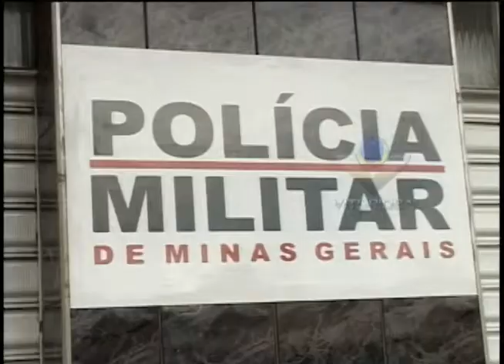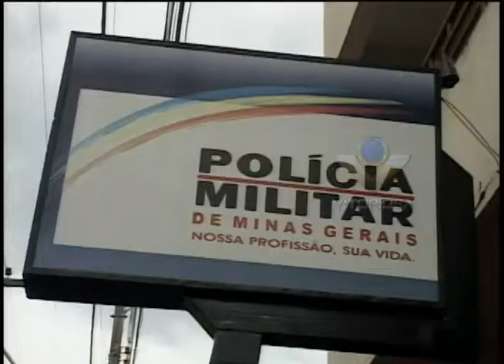Comandante da PM fala sobre o tráfico no bairro Stª Terezinha